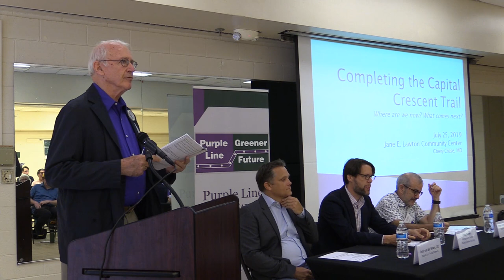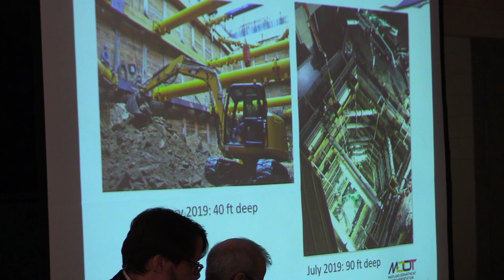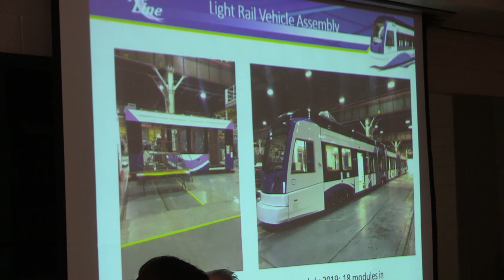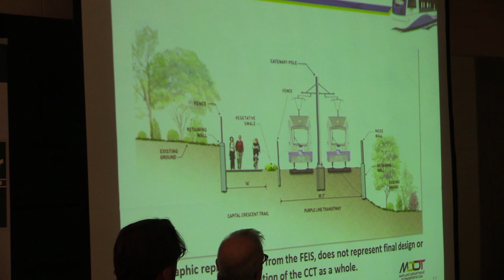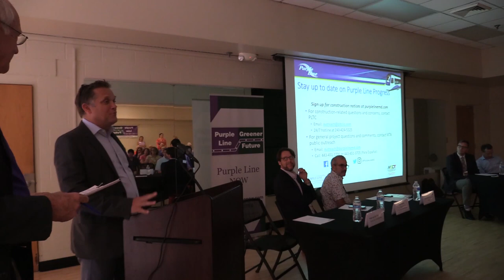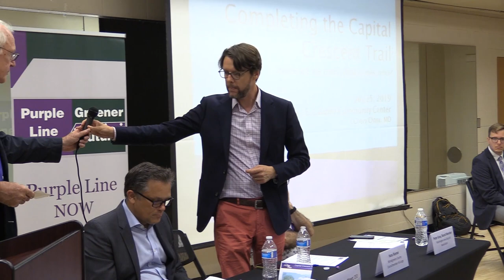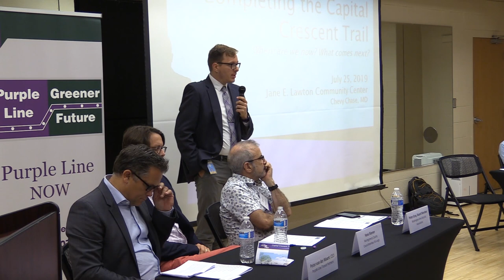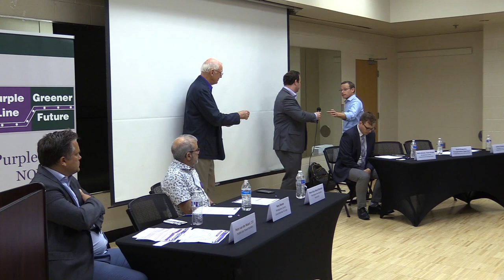Purple Line: Capital Crescent Trail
Purple Line Now forum on July 25, 2019, looks at plans for the Capital Crescent Trail along the new light rail line.
--Ralph Bennett, Purple Line Now.
--Peter van der Waart, Purple Line Transit Partners.
--Hans Riemer, Montgomery County Council.
--Peter Gray, Washington Area Bicyclist Association.
--Matt Johnson, Montgomery County DOT.
--David Anspacher, Montgomery County Planning Department.
--Andrew Friedson, Montgomery County Council.
Produced by John Z Wetmore, producer of "Perils For Pedestrians".